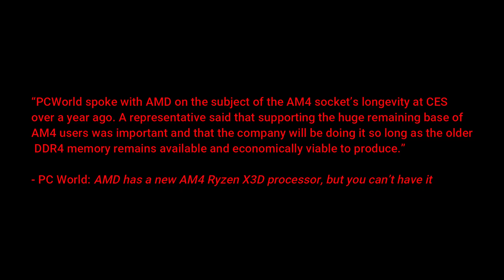Have the Folks at AMD Lost Their Minds? | New AM4 CPU Released In June 2025! | Ryzen 5 5500X3D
Hard as it may be to believe, in the closing days of June 2025, AMD has released a brand-new CPU for its almost 9-year-old AM4 platform. It’s an X3D chip that takes advantage of AMD’s awesome 3D V-cache technology, no less.

Why on earth would AMD release a CPU for such a dated platform when conventional wisdom suggests that everyone has moved on to the almost 3-year-old AM5 platform? Is anyone still seriously building AM4 now? What’s the strategy here?

We take a deeper look at the release of the AMD Ryzen 5 5500X3D, discuss its specifications, and look at the rationale for releasing a brand-new CPU for such an old platform.

Is this a ridiculous decision made by a company that is living in the past, or is it catching the wave of current trends and on-the-ground reality? Tune in and find out!